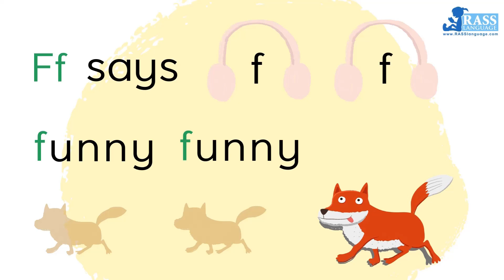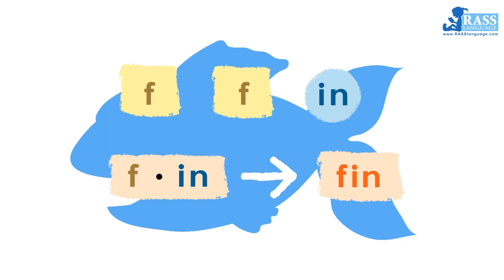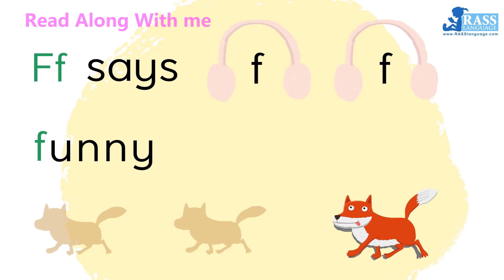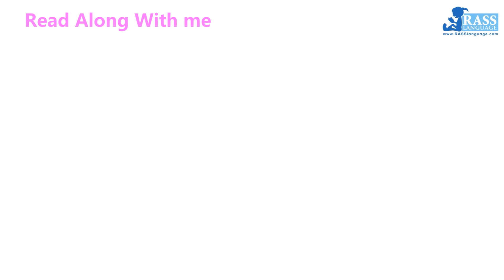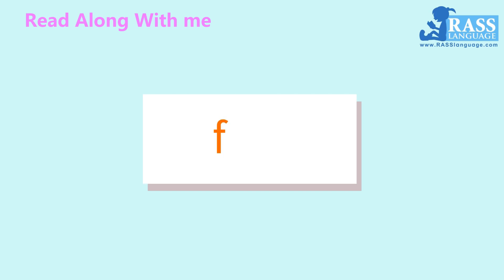Consonant Letter Ff + Short Vowel | Read along with me | Go Phonics 1B Unit 5 | EFL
Go Phonics 1-5 series will help learners acquire the rules of matching spelling patterns to underlying sounds systematically through learning a large collection of words in an interesting and meaningful context which share the same sound and spelling patterns. It is particularly important for EFL learners to master the basic skills of matching letters to known sounds, spelling words from given sounds and sounding out with written words.

Go Phonics 1A Unit 1  Start with a e i o u
Go Phonics 1B Unit 2-25 21 Consonant Letters
Go Phonics 1C Unit 26-30 5 Short Vowels in Rhyme Groups

Go Phonics 2A Unit 1-9 Long Vowels | ar er ir or ur | ee ea oo ue au
Go Phonics 2B Unit 4-7 Double Vowels | ai ay | oi oy | oa ou
Go Phonics 2C Unit 17-22 Split Magic “e” | a_e  e_e  i_e  o_e  u_e

Go Phonics 3A Unit 1-3 “l” Blends | bl pl | cl gl | fl sl
Go Phonics 3B Unit 4-7 “r” Blends | br pr | cr gr | dr tr | fr
Go Phonics 3C Unit 8-9 “w” Blends | dw tw
Go Phonics 3D Unit 12-13 “s” Blends | sc sk | sp st | sm sn | sw
Go Phonics 3E Unit 14-16 Triple Blends | scr spr str | sph spl str
Go Phonics 3F Unit 17-22 Final Blends | -ng -nk -nd nt -sk -st -ft -mp -lb -ld -lf -lk -lm -lp -lt

Go Phonics 4A Unit 1-7 “h” Family | ch- -ch -tch sh- -sh th- -th ph- -ph shr- thr-
Go Phonics 4B Unit 8-13 Silent Letters | kn- wr- h- rh- gh- wh- -gh -ght -mb -mn -ck
Go Phonics 4C Unit 14-22 Special Vowels | aw ew ow oo
Go Phonics 4D Unit 23-28 Double Vowels 2 | ear ere eer are air

Go Phonics 5A Unit 1-2 Syllables
Go Phonics 5B Unit 3-5 Stressed and Unstressed Patterns
Go Phonics 5C Unit 6-8 Double Letters
Go Phonics 5D Unit 9-13 Soft and Hard “c”
Go Phonics 5E Unit 14-19 Sounds of a, e, i, o, u
Go Phonics 5F Unit 20-21 y as a Vowel (Stressed and Unstressed)
Go Phonics 5G Unit 22-26 Schwa
Go Phonics 5H Unit 27-28 Prefixes and Suffixes

English learning for Beginners and Young Learners
English as Foreign Languague, English as Second Language
Phonics, Sight Words and Readers for Kids and Children
Learn English with songs, chants, rhymes and animation